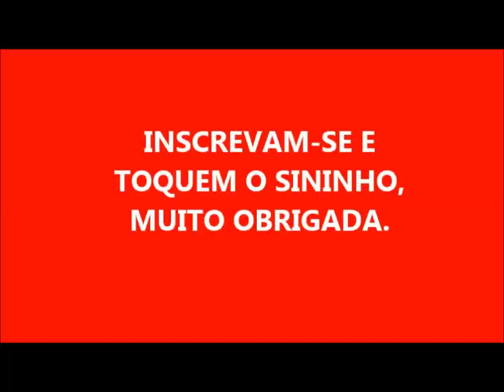FAÇA ATÉ 25 LITROS SABÃO LÍQUIDO SEM SODA COM 4 INGREDIENTES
1 BARRA DE SABÃO EM BARRA AZUL
1 BARRA DE SABÃO DE COCO
 1 SABONETE BRANCO
1 COPO DE SABÃO EM PÓ
100 ML DE BICARBONATO DE SÓDIO
100 ML DE VINAGRE DE ÁLCOOL BRANCO
 NO VÍDEO EU COLOQUEI 2,5 LITROS DE ÁGUA DEPOIS ACRESCENTEI MAIS 4,5 LITROS TOTALIZANDO 25 LITROS DE UM ÓTIMO SABÃO LÍQUIDO, BRANQUEADOR E AMACIANTE.

              MUITO OBRIGADA POR ASSISTIREM MEU CANAL

              E UM MARAVILHOSO NATAL A TODOS VCS E SUAS FAMÍLIAS.